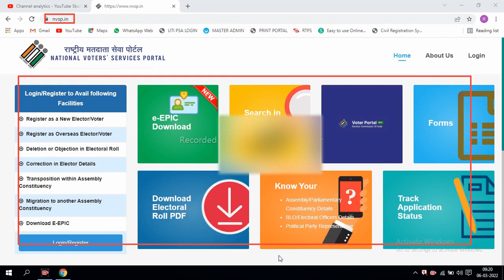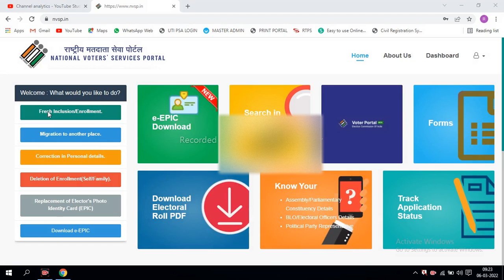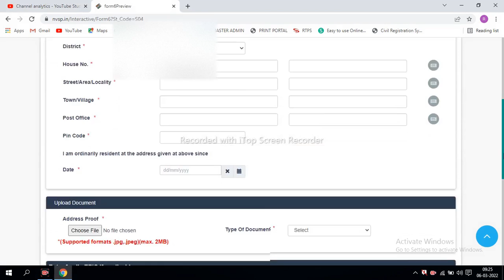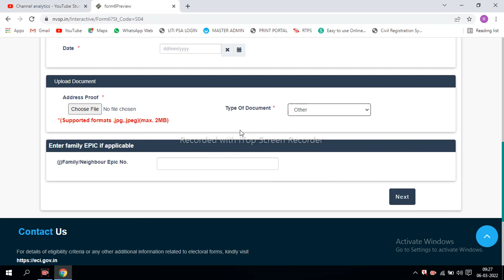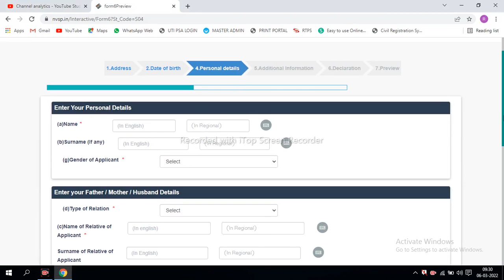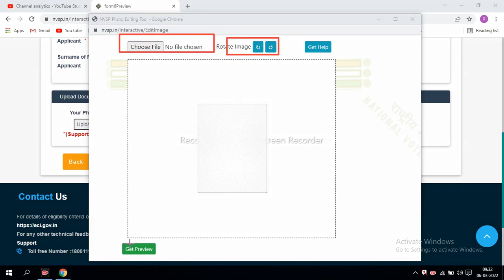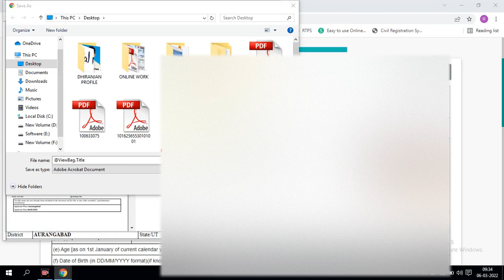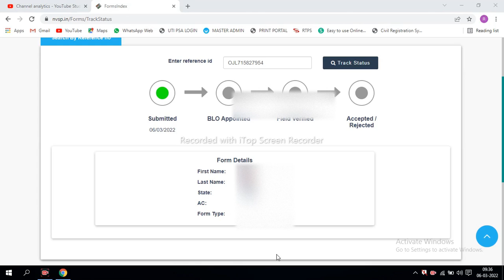New voter card apply online 2022 | voter card kaise bnaye | Voter id card |how to apply Voter Card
Voter card ke liye online apply kaise kare | Technical Guideline | Online voter card apply
1. Online voter id card apply
2. How to apply voter id card online in voter helpline app
3. Online voter card kaise nikale
4. Online voter card kaise banaye
5. Mobile se voter id kaise banaye 2022
6. Mobile se voter id card kaise download kare
7. Mobile se voter list kaise nikale
8. Voter id card apply online
Voter ID Apply Online 2022 ( Instant Approval ) 7 दिन के भीतर वोटर बनाये
csc election login,
csc login,
csc election card print,
csc voter id verification link,
epic csc login,
csc voter id print near me,
evp csc login,
csc election sign up